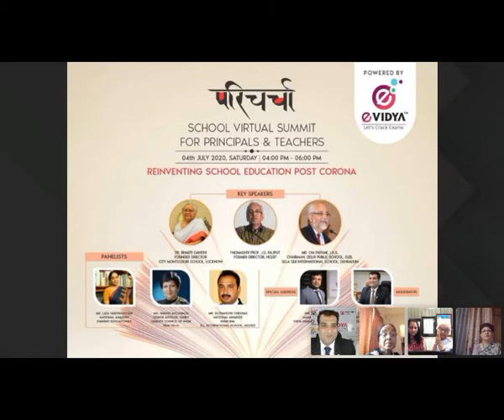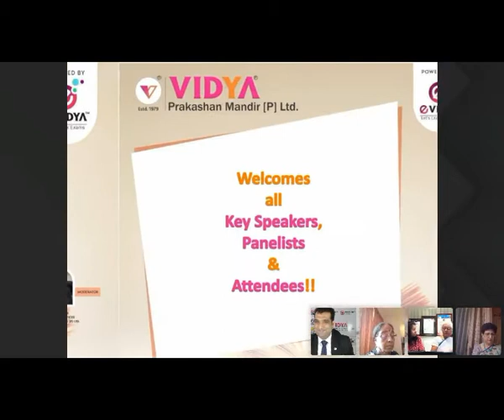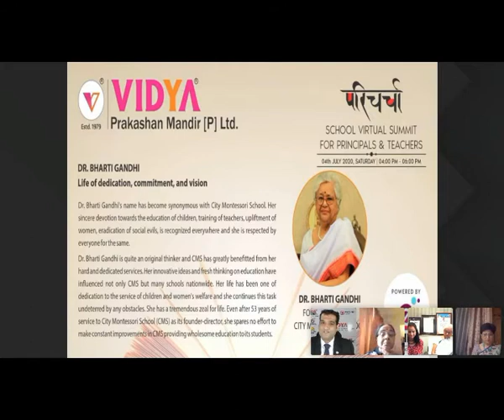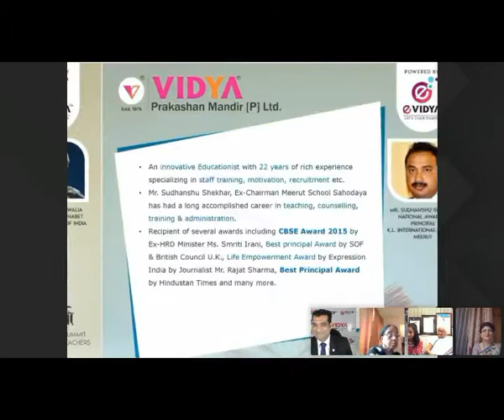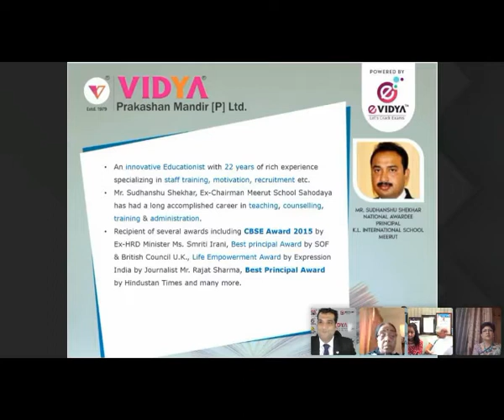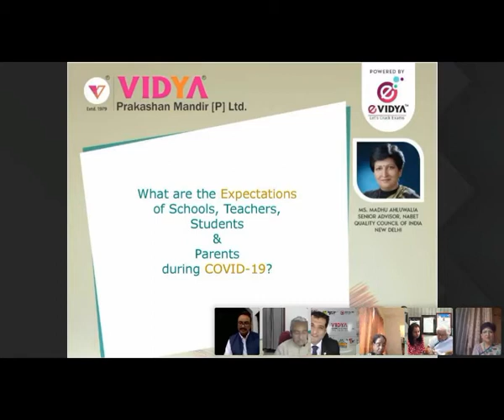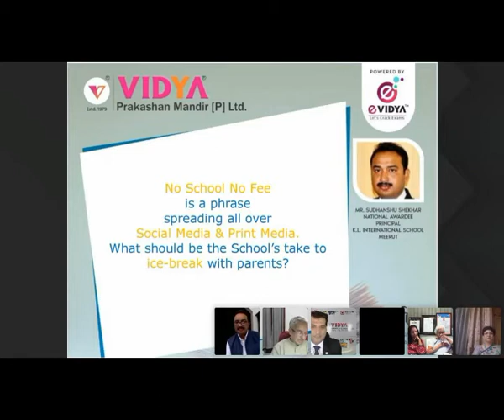Session 1 Challenges & Solutions: Teaching & Learning Post Corona | Paricharcha 2.0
परिचर्चा: School Virtual Summit for Principals and Teachers will see vibrant sessions on Reinventing School Education Post Corona and will also witness the presence of EminentEducationists ThoughtLeaders PolicyMakers Experts Principals Publishers and IndustryLeaders pan India to discuss a quantum shift in methods and policies in order to keep up with changing time and situation.

Topic 1 : School Tech Rising: Process of  Advancing Education & Rise of Blended Learning
Speaker : Ms. Lata Vaidyanathan, National Awardee, Eminent Educationist

Topic 2 : What are the Expectations of Schools, Teachers, Students &  Parents during COVID-19?
Speaker : Ms. Madhu Ahluwaliya, Senior Advisor,
QualityCouncilofIndia New Delhi

Topic 3 : No School No Fee is a phrase spreading all over Social Media & Print Media. What should be the School’s take to ice-break with parents?
Speaker : Mr. Sudhanshu Shekhar, National Awardee, Principal
K.L. International School, Meerut